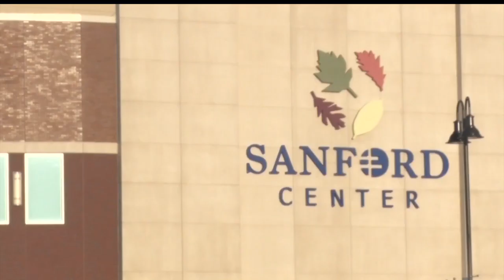City Of Bemidji Hosting Family Fun Events For February